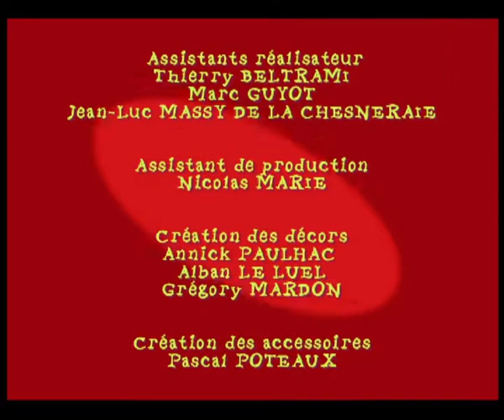KITOU SCROGNEUGNEU - EP12 - Scoop